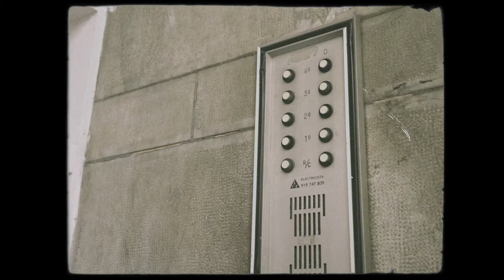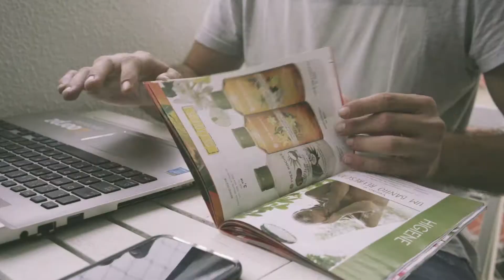Act Now | Making Of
Espreita o Making Of dos Testemunhos Act Now!

Podes ser tu também, junta-te à Yves Rocher Portugal, ACT NOW!